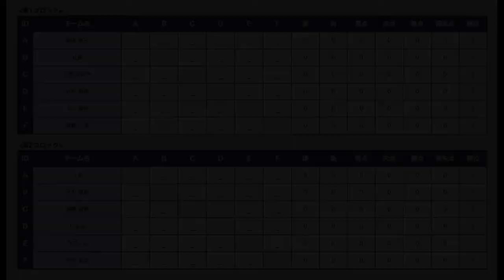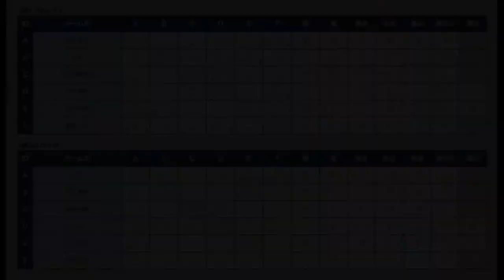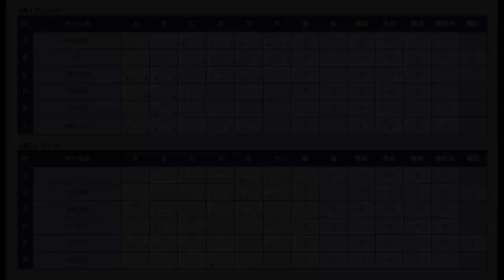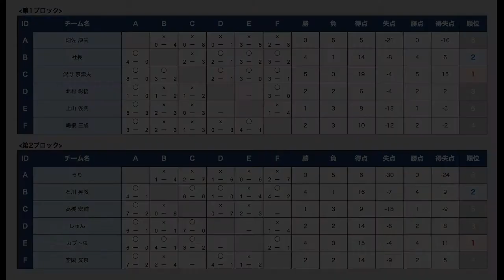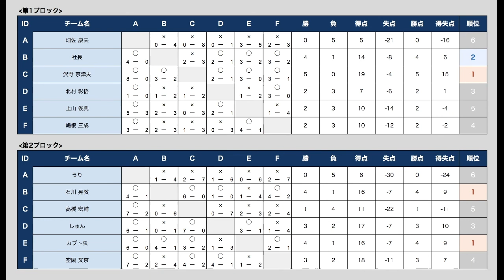【全試合】HADO BEGINNER'S CUP #2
2018/5/20に行われたSUMMER SEASON最初の大会『HADO BEGINNER'S CUP #2』の様子をお届けします！
今回のBEGINNER'S CUPはなんと1on1の大会です。
初心者〜中級者まで12名のプレイヤーが優勝目指して熱い戦いを繰り広げます！
※本配信はmeleapの本木によるゆる〜い配信です（クオリティは求めないでください…）
※機材トラブル等により予告なく配信の中断・中止をすることがあります
※映像や音声の乱れがありますがご容赦ください